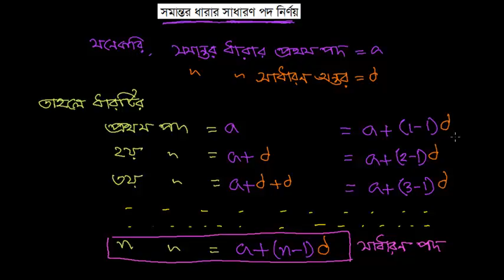সমান্তর ধারার সাধারণ পদ নির্ণয় [E-13.1, C-9-10]